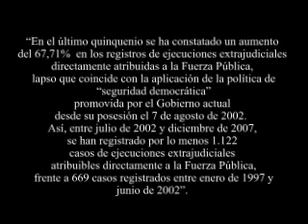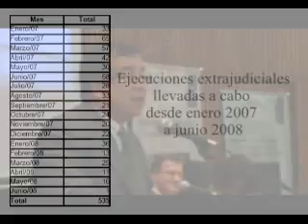EJECUCIONES EXTRAJUDICIALES: REALIDAD INOCULTABLE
la
persistencia de ejecuciones extrajudiciales atribuidas a miembros de la fuerza pública,
fundamentalmente del ejército, señalando además que algunas características comunes a
los casos denunciados son presentar a las víctimas como muertos en combate, alterar la
escena de los hechos antes del levantamiento del cadáver y en la mayoría de las ocasiones
hacer que la justicia penal militar asuma las investigaciones. Las investigaciones
adelantadas por las autoridades sobre algunos de estos casos revelan que podrían estar
motivados por la presión de resultados y el interés de algunos miembros de la fuerza
pública de obtener a partir de dichos resultados una serie de beneficios y
reconocimientos
(Extracto del Informe Ejecuciones exrejudiciales: Realidad Inocultable)